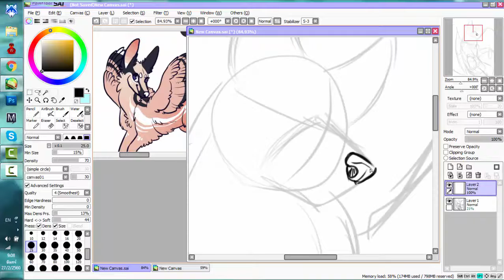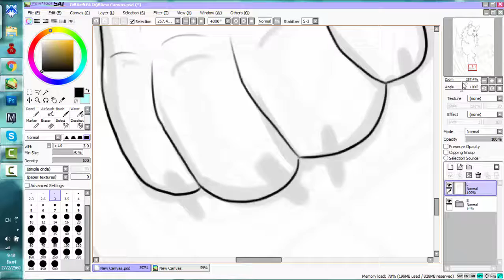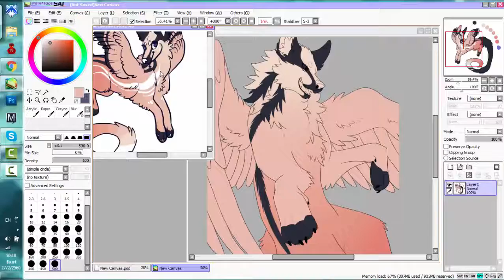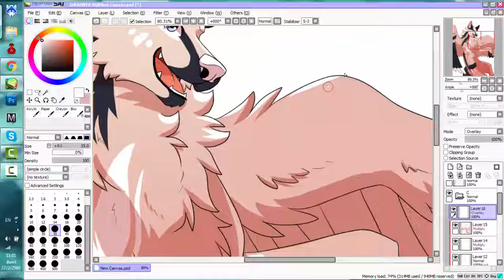{Speed Paint} Art Trade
เล่นเทรดกับเพื่อนในเฟสฮับ ^^
Art : Taikoku
Characters : Ezerkiel Hansen Swenhaugen